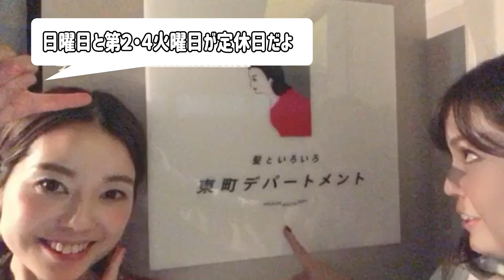【プラスワン英語法】昔からの友達だよ。は英語で？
東町デパートメント
（石川県加賀市大聖寺東町1-65第2ブラザービル1階）